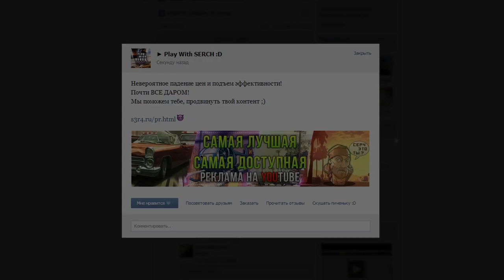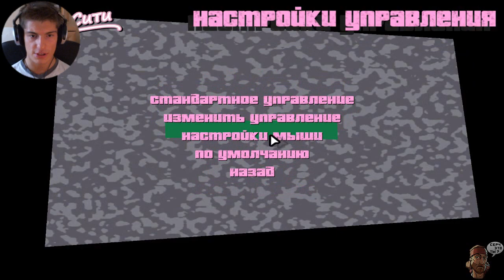GTA VC // Убей пока жив :D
Я чувствую себя марионеткой -_-

Палец вверх, дружище ͡๏̮͡๏